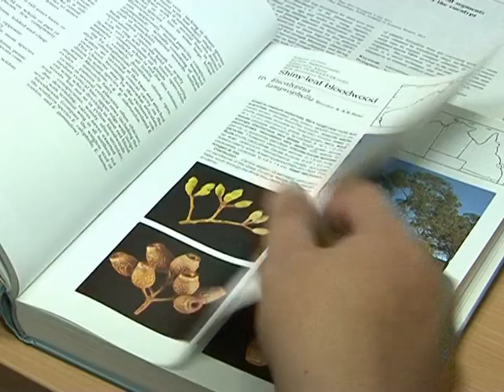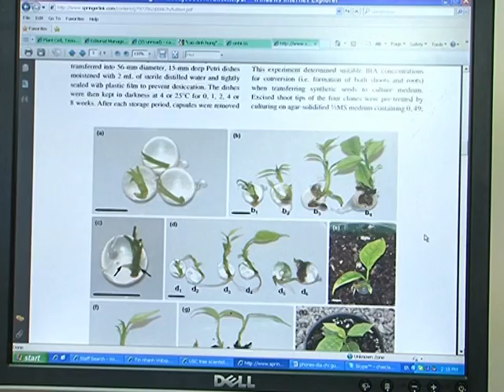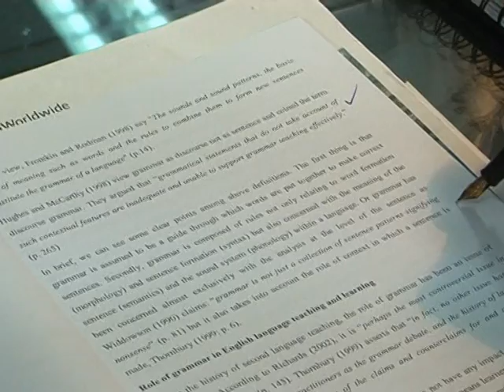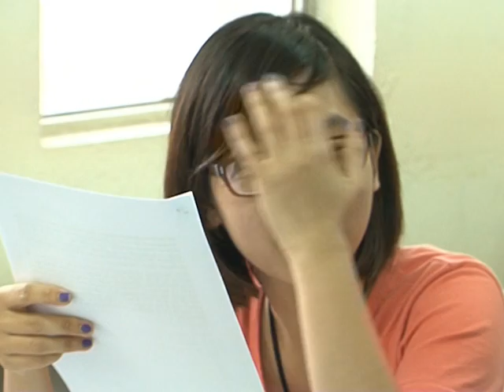TS Cao Đình Hùng và một phần của công trình đột phá (VTV có lồng tiếng Anh)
Dr Cao Dinh Hung, PhD.
Đoàn làm phim VTV của Việt Nam đã bay sang Australia vào tháng 8/2011 để quay phim về bước đột phá khoa học của tiến sĩ Cao Đình Hùng tại trường đại học Sunshine Coast thuộc tiểu bang Queensland, dưới sự tài trợ kinh phí của Đại sứ quán Australia. Bộ phim tài liệu mang tên "Hành trình khát vọng" vừa được phát sóng vài lần trên VTV1 (không có lồng tiếng, như được xem ở đường có chứa một phần thông tin về bước đột phá này của tiến sĩ Cao Đình Hùng cùng với 4 nhân vật đặc sắc khác, mà tất cả họ đều đã từng nhận được học bổng ADS để học tập và sinh sống tại Australia.